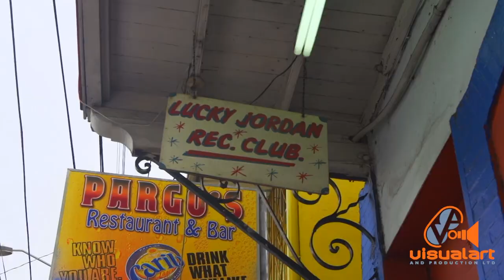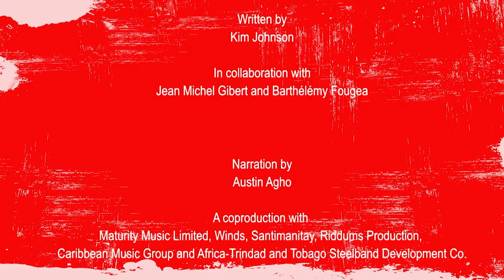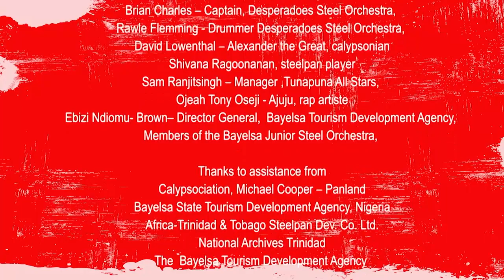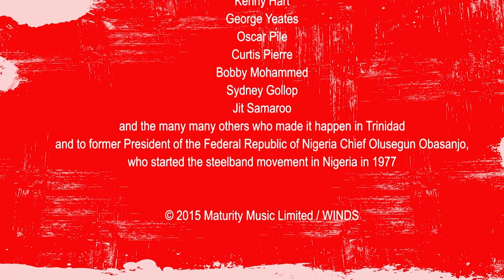RePercussions: PAN Our African Odyssey (Part 3) - Maturity Productions/VA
African slaves brought the drum to the New World, where they created new musical genres, including the music of the steel drum. Now, an African is seeking to take the steel drum back to its motherland. Winner Best Documentary Feature TTFF 2015.
Written and Directed by Kim Johnson...
Producers - Jean Michel Gilbert and Barthelemy Fougea...
Edited by Timmy Mora...
Post Production - Visual Art